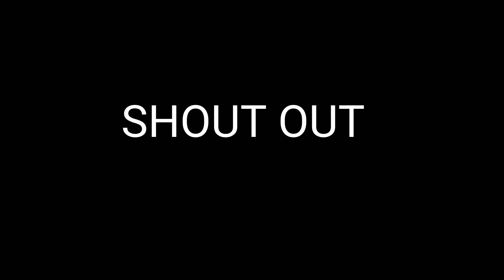LIFE OF BUKID | WITH NIKKOBOY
COMMENT FOR SHOUT OUT MEGO